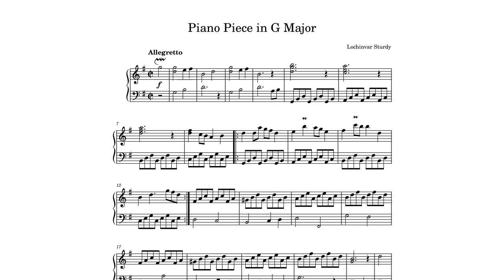Piano Piece in G Major